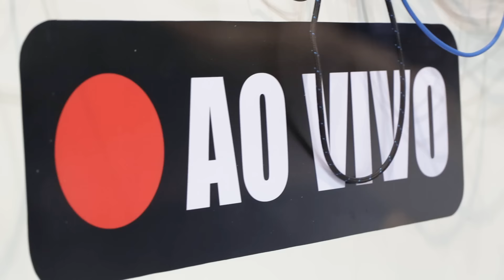BASTIDORES DA UBITV NA BGS 2015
Como são feitas as transmissões AO VIVO da UbiTV durante a BGS? Fomos descobrir!

Acompanhe a cobertura oficial da Ubisoft na BGS 2015 seguindo as hashtags UbiBGS e UbiView nos nossos canais